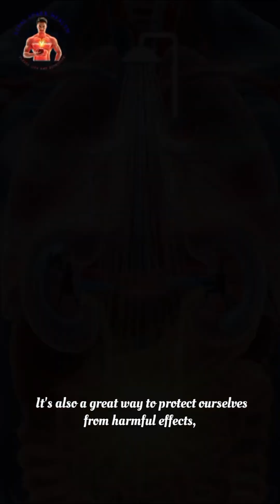The Surprising Benefits of Eating Strawberries Every Day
"Discover the incredible health benefits of Stoberry! 💚 In this video, we'll explore the top 10 reasons why Stoberry is a superfood you need to add to your diet. From boosting immunity to supporting heart health, Stoberry is a nutrient-rich fruit that's packed with vitamins, minerals, and antioxidants. Learn about the amazing health benefits of Stoberry and how it can transform your wellbeing. 🚀💡"

This 3D human body animation is created purely for educational and awareness purposes. It is not a substitute for professional medical andvice, diagnosis, or treatment.
Please always consult a qualified healthcare professional for any medical questions or concerns.
~ Vital Spark 🌟.